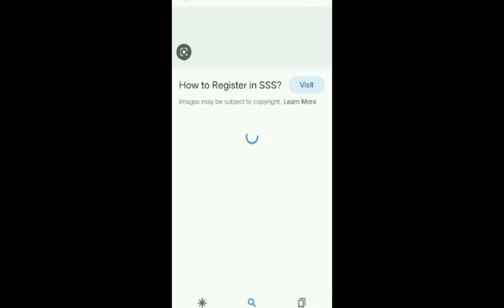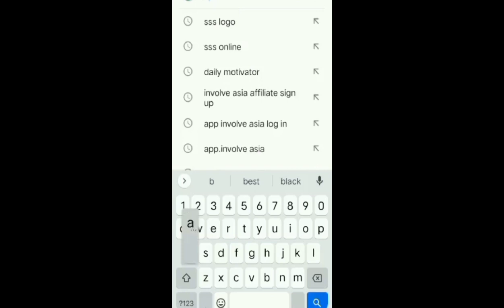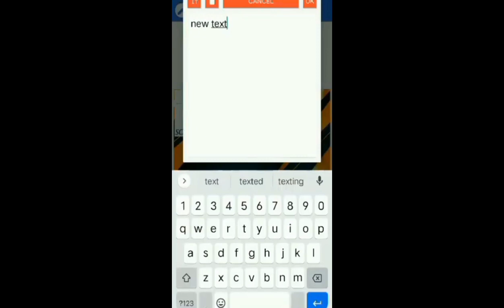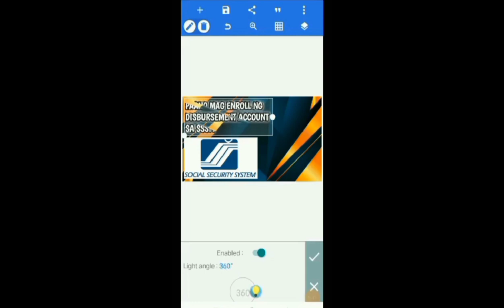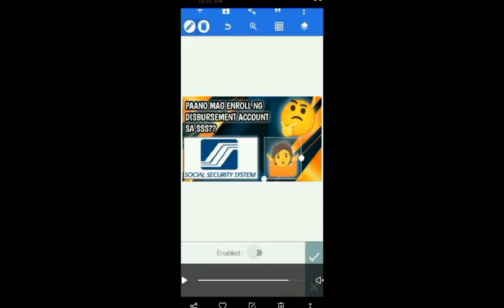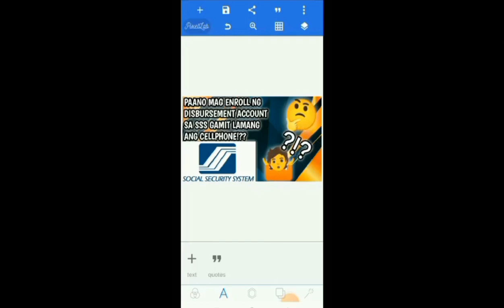HOW TO MAKE YOUTUBE THUMBNAIL IN PIXELLAB USING ONLY YOUR MOBILE PHONES 2023??||BusyMom's Channel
Hi, Welcome and Thank You for visiting my Channel. I am making random videos and also I Just wanna share  my playlist with you guys  specially for all the mommies like me who was tired for the whole day doing all the mommy's duty for the family.💚🎶. I made my playlist more relaxing and lively by creatively styling every lyrics of it to be more understandable and enjoyable for all the viewers.